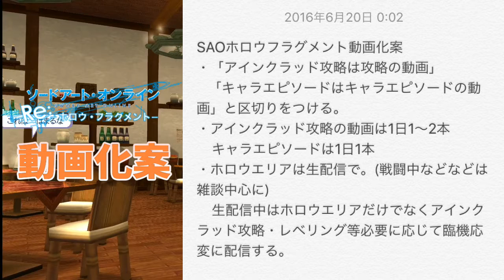【 SAO Re:-HF-】76層攻略① BOSSエリア到達！ ソードアート・オンラインRe:-ホロウ・フラグメント-実況プレイ！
SAORe:HF本格的攻略開始！

【この作品について】
・タイトル
ソードアート・オンラインRe:－ホロウフラグメントー
・メーカー
バンダイナムコエンターテイメント　様
・プラットホーム
PlayStation4
SAOディレクターズエディション(HF/LS収録)
8,000円+税
ホロウフラグメントDL版(PS4)
1,728円(税込)